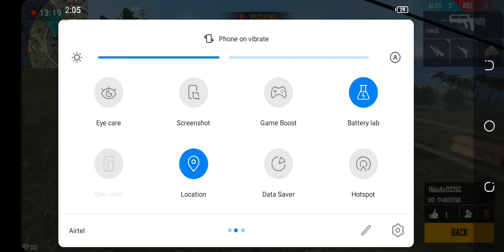February 8, 2020